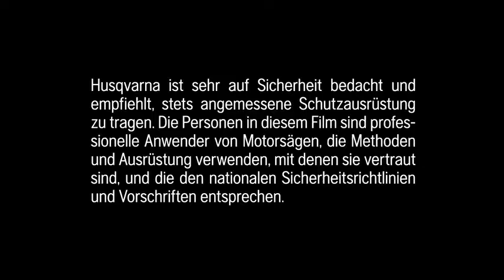Husqvarna | Die neue Motorkettensäge 572XP® | Extrem heiß in Südafrika